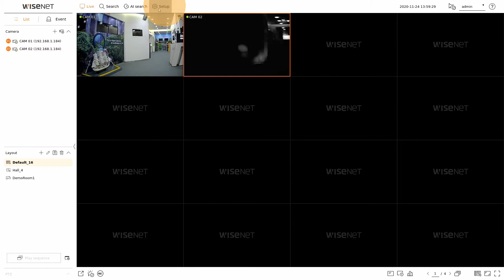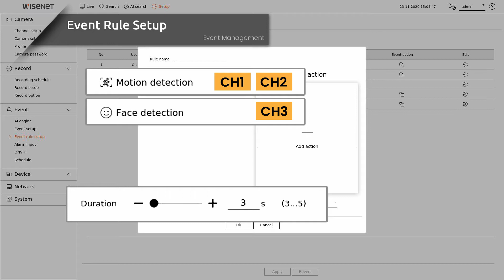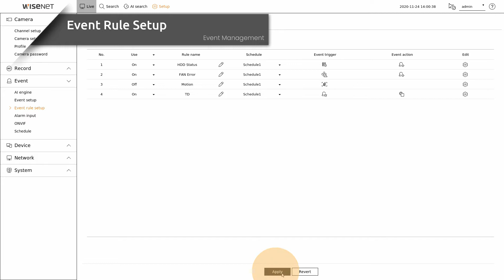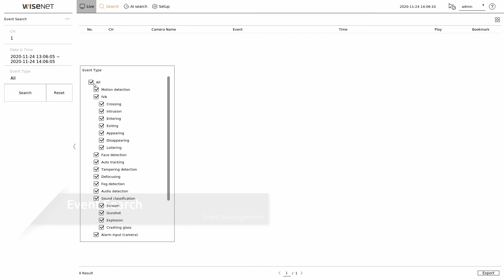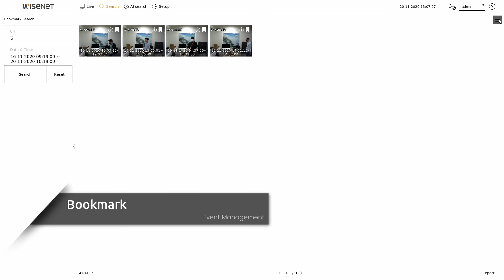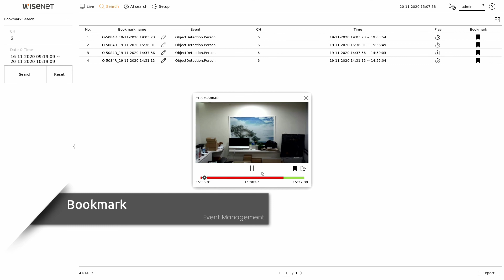[Wisenet AI NVR] Event Management (ENG Sub.)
This video is for explaining [Event Management] on the Wisenet NVR.

0:20​ Event Rule Setup
2:32 Event Search
3:56 Bookmark Setup and Search

Hanwha Techwin is now Hanwha Vision as the company expands its offerings as a global vision solution provider.
Hanwha Vision will continue to develop high-performance products that conduct surveillance monitoring, post-event analysis and other key security services.
The company is placing a greater emphasis on next-generation vision solutions that contribute to long-term sustainable growth and expansion into high-margin business areas.

한화테크윈이 차세대 비전 솔루션에 중점을 두고 한화비전으로 사명을 변경합니다.
한화 비전은 감시 모니터링, 이벤트 사후 분석 및 기타 주요 보안 서비스를 수행하는 고성능 제품을 지속적으로 개발할 예정입니다.
장기적으로 지속 가능한 성장과 고수익 사업 분야로의 확장에 기여하는 차세대 비전 솔루션에 더욱 중점을 두고 있으니 많은 관심 부탁드립니다.